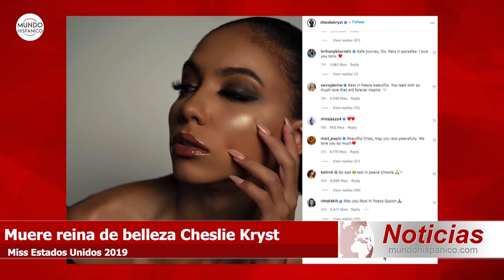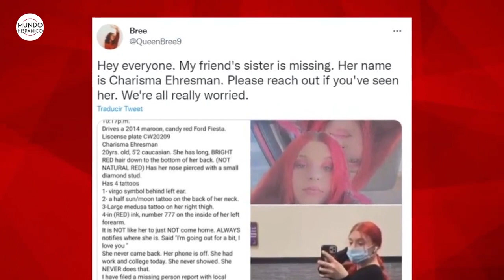Reina de Belleza se lanza de un piso 29 en Nueva York Noticias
LAMENTABLE DESPEDIDA. Muere con apenas 30 años la reina de belleza Cheslie Kryst, quien se coronara como Miss Estados Unidos en 2019.

Este domingo, 30 de enero, alrededor de las 7:13 de la mañana, la policía recibió una llamada de emergencia al edificio de apartamentos ubicado en el centro de la ciudad de Nueva York, específicamente en la 350 West 42nd Street. La tragedia ya había ocurrido.